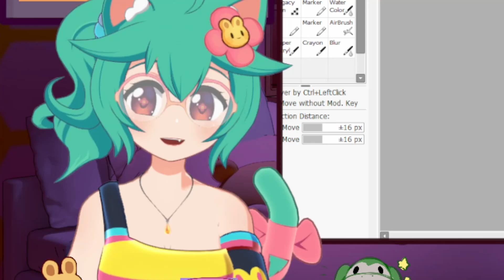Advice for New Streamers | Rosedoodle